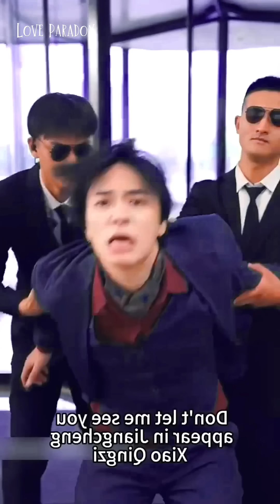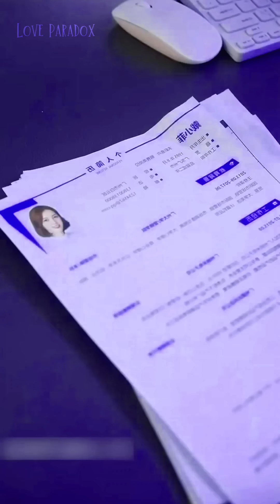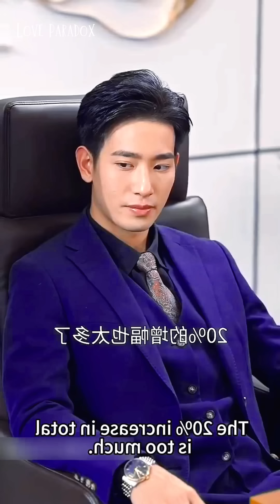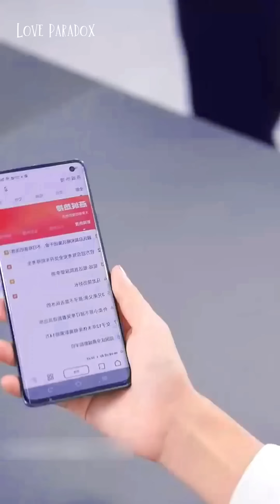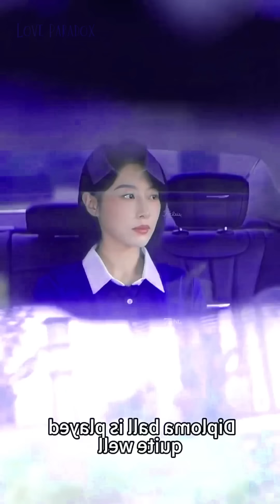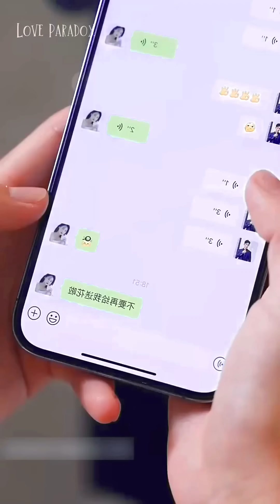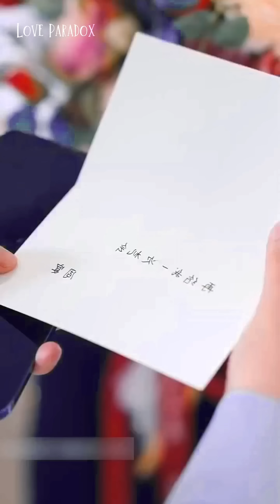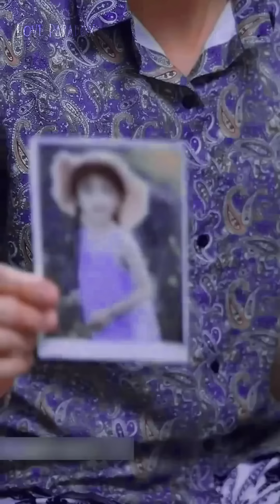🔥Billionaire Women CEO Got Cheated So She Married To HOT President💜Korean ChineseDrama Explain Hindi